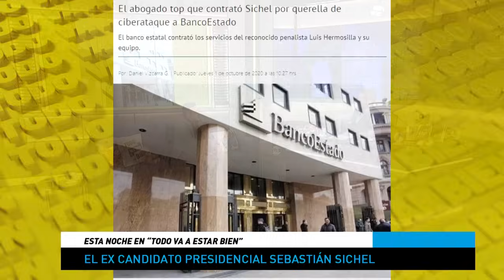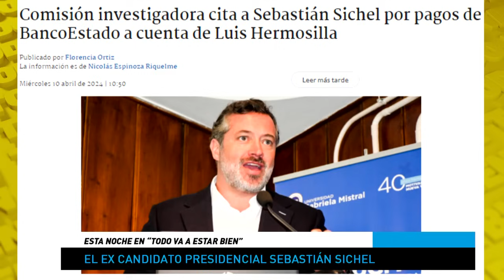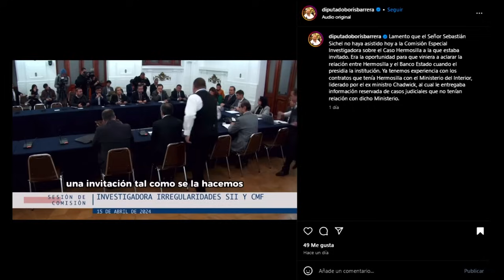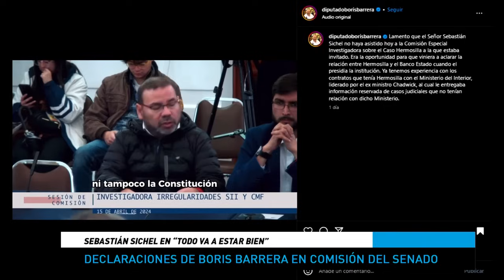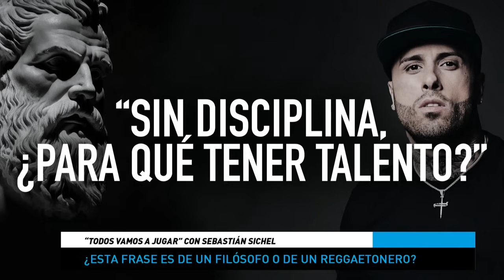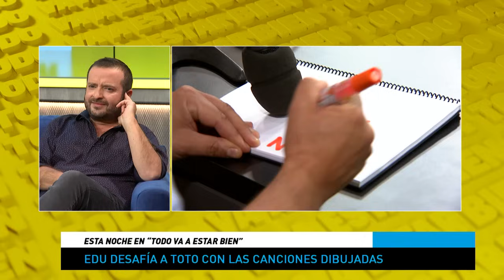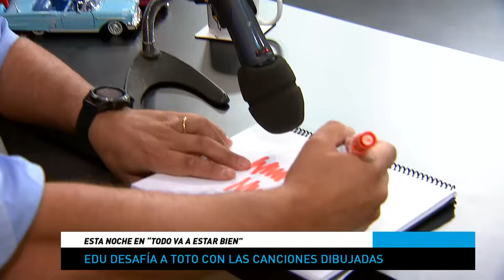Sebastián Sichel ACLARA su RELACIÓN con HERMOSILLA y el MENSAJE de Toto Acuña a MARÍA JOSÉ QUIROZ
En el capítulo de hoy de TodoVaAEstarBien nos visita

01:28 Sebastián Sichel
35:48 Toto Acuña